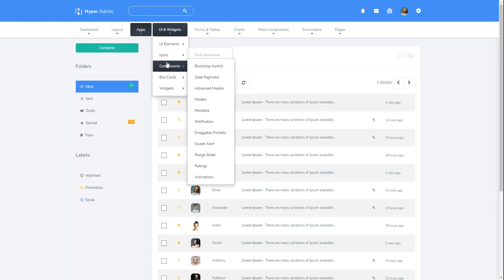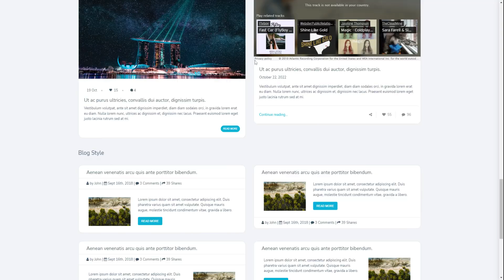Sales Dashboard Bootstrap Admin Template Webapp UI Kit – Hyper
Hyper Bootstrap Admin Dashboard comes with different designs and plugins that speed up web development. Thus, you do not need to start coding from scratch and hire a designer to design back-end user interface or worry your design is not good enough. A quality Admin Dashboard Template has come with standard features such as mobile responsive, tables, charts, dashboard, forms and user interface elements.